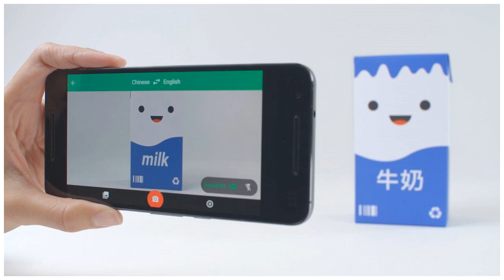Google’s new translation software is powered by brainlike artificial intelligence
Quoc Le is no stranger to the indignity of translation. Whenever the Google research scientist in Mountain View, California, visits his native Vietnam, he laughs with his parents over mistranslations in the very system he is helping shape, the 10-year-old online service Google Translate. Most errors...